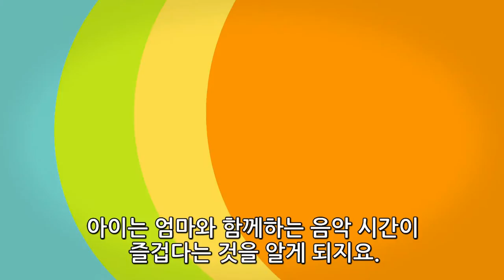킨더뮤직 Level 2 위글 & 그로우(24~36개월) 수업 소개 영상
킨더뮤직의 Level 2 위글 & 그로우(24~36개월) 수업 소개 영상입니다.

만 2~3세 아이들이 스스로 무언가를 시도하고 탐색하는 에너지 넘치는 수업으로 다양한 악기 연주와 더불어 우리 주변의 멋진 소리들을 발견합니다.
엄마와 아이가 함께하는 음악시간의 즐거움이 우리 아이를 웃게 하며 뇌 발달을 위한 자극을 줍니다.

아이와 부모, 모두를 만족시키는 킨더뮤직 수업!
지금 바로 경험해보세요~